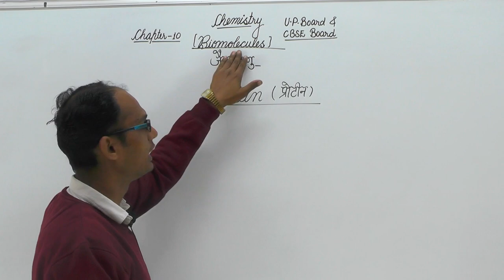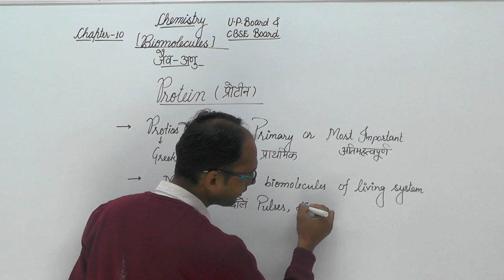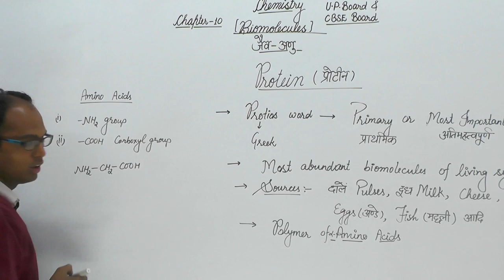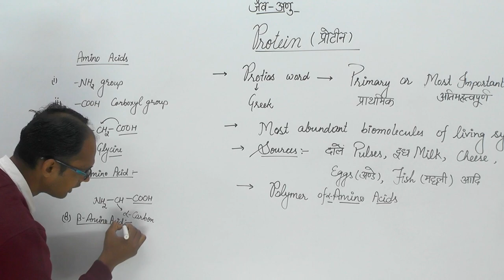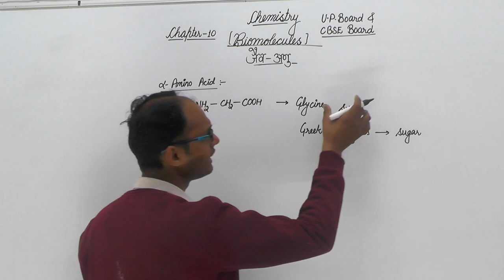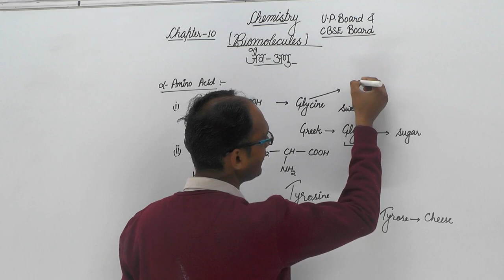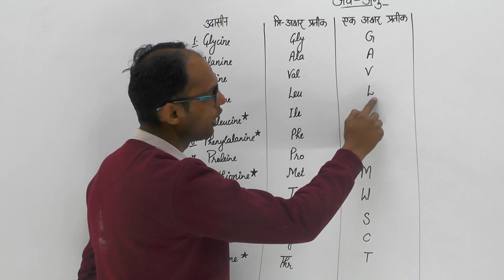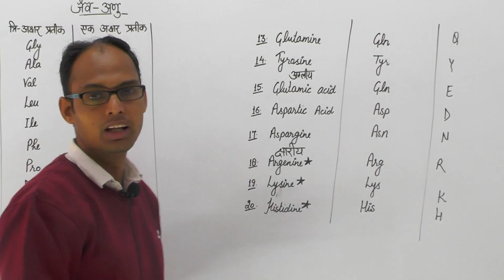Biomolecules (जैव अणु) || रसायन विज्ञान || CLASS 12th CBSE Board & UP board || Part-06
Biomolecules (जैव अणु) || रसायन विज्ञान  || CLASS 12th CBSE Board, UP board || By Prashant Kumar Sir|| Part-06